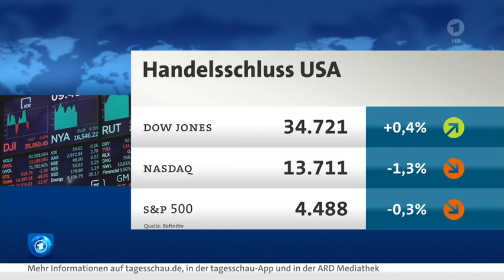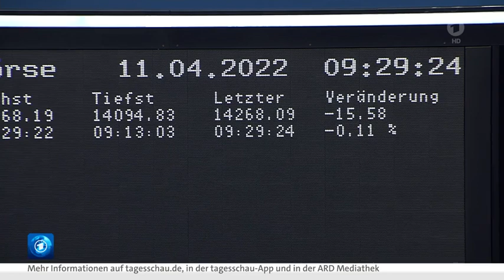Wirtschaft: Schiefergas - Gewinnung. Banken in den USA - Erwartungen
Maßnahmen zur Gewinnung von Schiefergas durch Fracking.
Zu Gefahren beim Fracking für das Grundwasser.
Marcus Schuler aus San Francisco zu den Sorgen der US-Banken

Update Wirtschaft vom 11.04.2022, den 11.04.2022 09:47